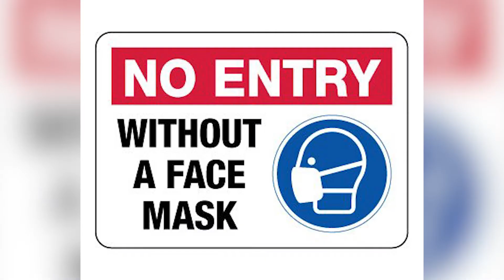Cherry - Pitch Video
This is a Silent Short Film/Student Film that follows a young woman who is deaf as she struggled to order a simple piece of pie during the COVID pandemic